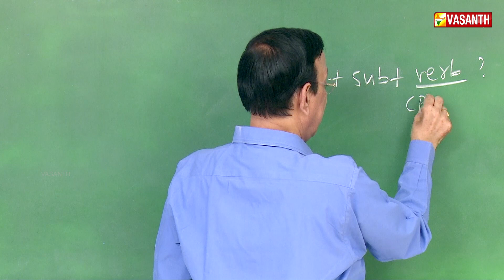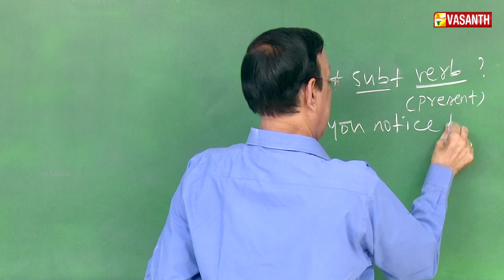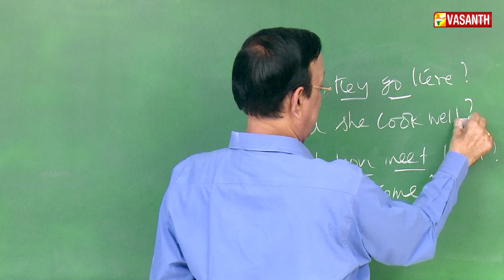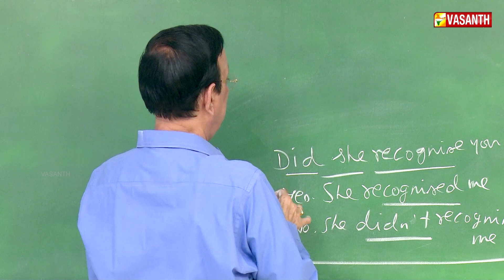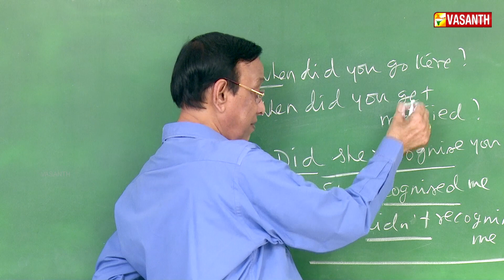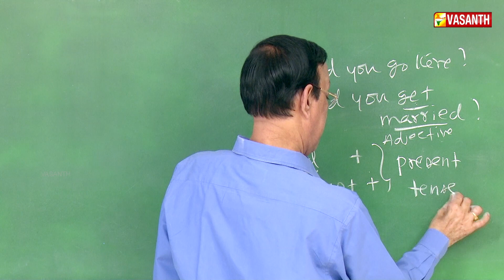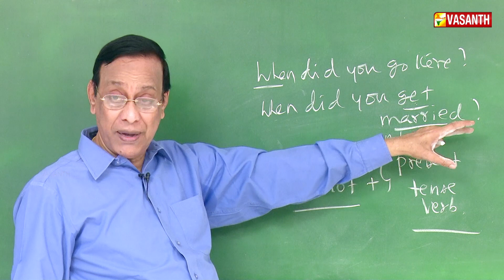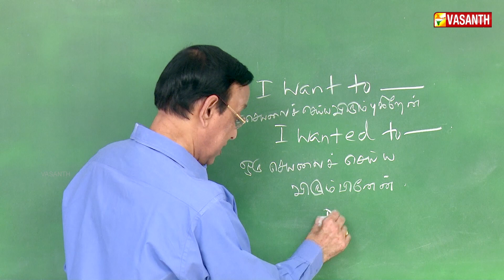Learn "Present Tense & Past Tense" | English-ல பேசலாம் | Manjal Veyil Maalai | Vasanth TV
Episode - 686

Spoken English taught by V.Rajagopalan Principal (Vivekananda Spoken English)